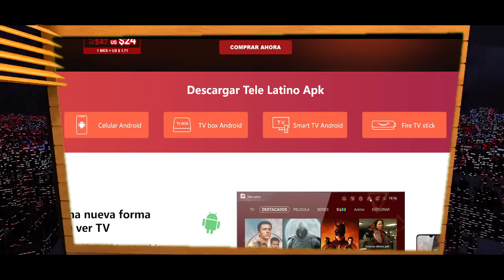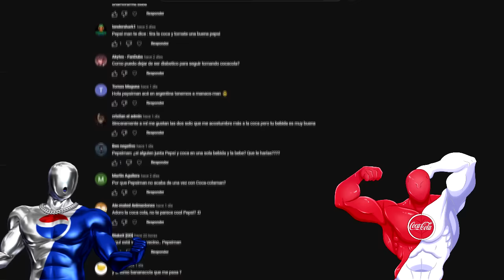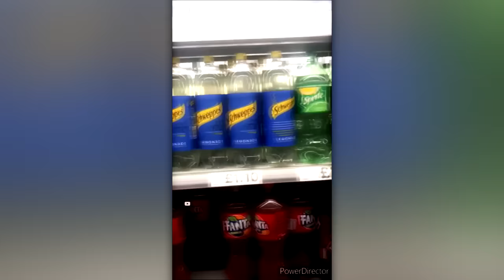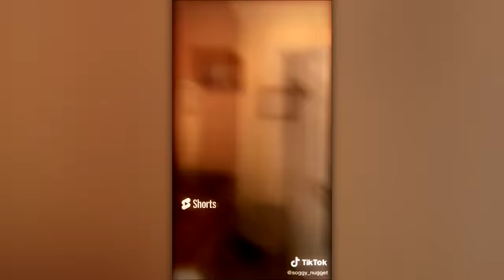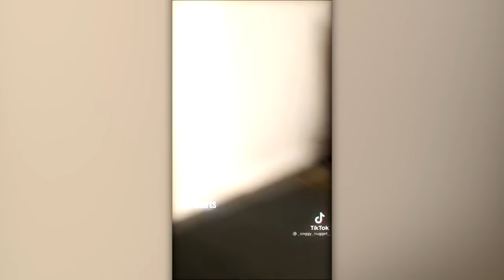LAS AVENTURAS DE PEPSIMAN! Completo!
Que paso Mis Criaturitas De Zalgo!!

Ahora la versión nueva tiene una oferta de la app:
1 mes: 2.9usd
3 meses: 7.9usd
6 meses: 14.9 usd
1 año: 24usd
El codigo de Downloader: 134665

Como siempre se agradece por tu visita, nos vemos en la próxima Bay Bay~

CORREO DE CONTACTO (para colaboracion o para empresas)